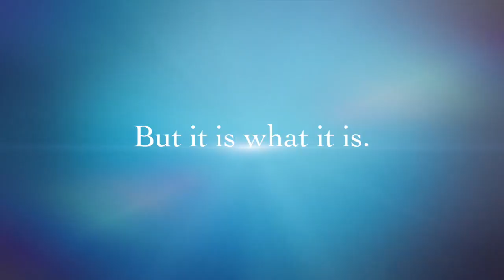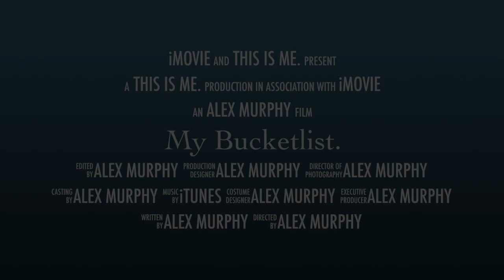This is ME.